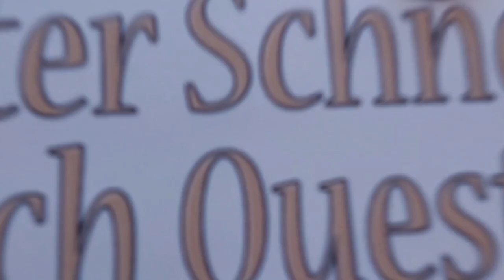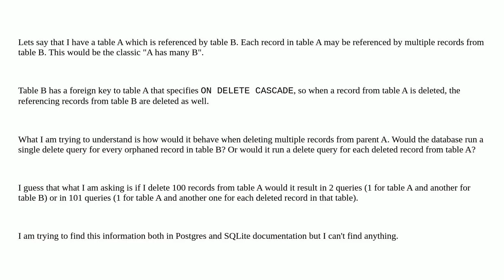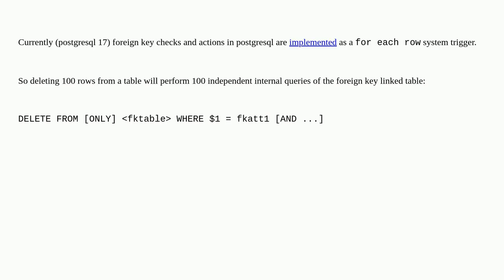Dba: How to know wether a DELETE CASCADE will delete child records?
How to know wether a DELETE CASCADE will delete child records?

A special thanks goes out to the community

  postgresql cascade sqlite